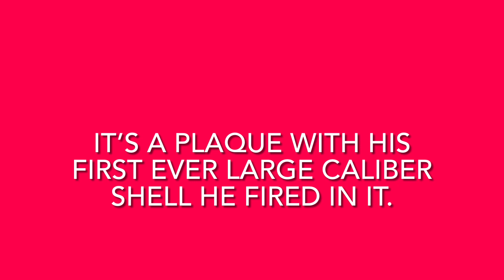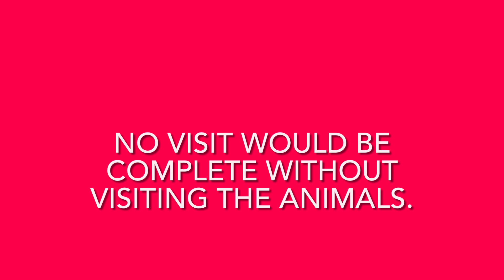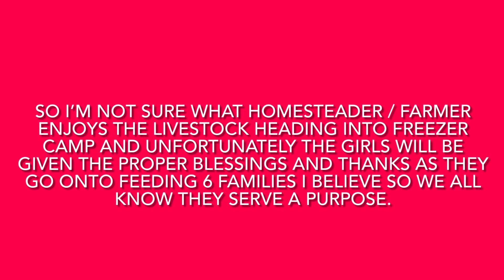It’s time we say goodbye it’s been an honour to meet you all.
A daily vlog around the farm. Started out wood working then over to play with the chickens, highland cattle, and to end an update at the sugar shack.

Music is

Song: Happy Trails

Artist: Michael Lockwood

Folks:

Oh ok for those of you who feel like sending blessings I’m humbled. I’ve made a conscious effort to serve my community and that includes even my YouTube community.
I was informed I was taking away folks  ability to let others show me support either through financial which again helps me and many many others or by sending packages to us in appreciation of us helping them or other channels.

So we talked it over and we are buying a new laptop to give us more to create with. I don’t have to edit on my phone anymore with the blessings so I can deliver better content and supplies are also a large cost.

I’ll never ask for blessings but they are greatly appreciated and I truly blessed by my YouTube community/ Family. I think I’ve got the YouTube bug. God Bless

So Debbie has heard us say over and over that we needed a book to keep channels and real names straight.
So she designed a book to keep it straight for us.

YouTube Secrets Notebook

YouTube Secrets Notebook

Please watch all the video’s and it doesn’t cost anything to interact with a creator. To be 100% honest the interaction shows I’m doing ok. And if you’re being led to help monetarily below is our PayPal account.

Bonfire Merch

All sales goto better kids in my community to ensure all kids can play sports it breaks my heart to see kids who can’t afford to partake I normally spend a lot of money to ensure this doesn’t happen.

Ramblingwiththebrums

Rambling With The Brum’s